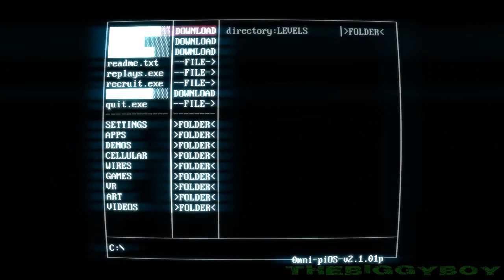SUPERHOT / Prelaz igre / 6. DEO / KRAJ |SRB